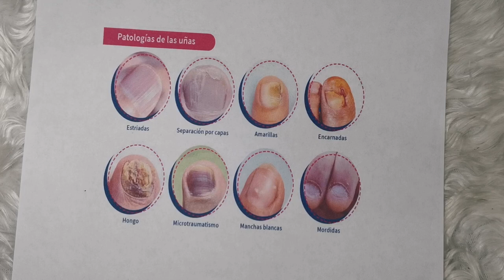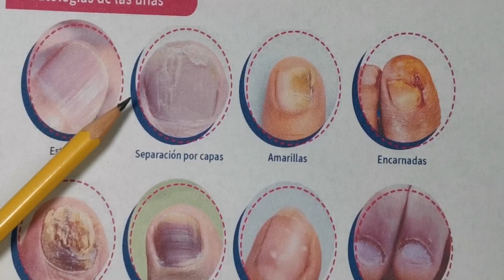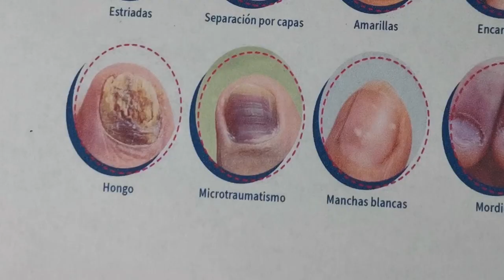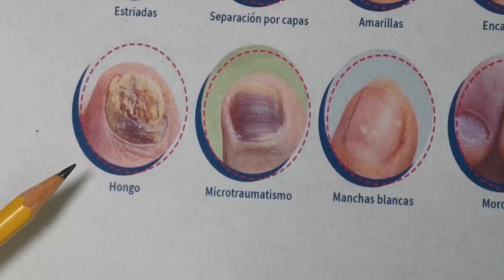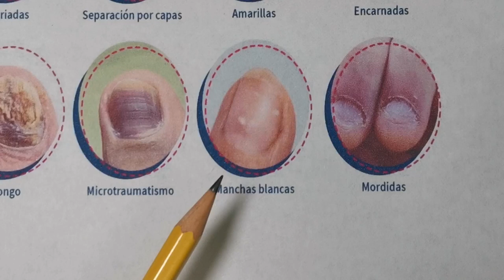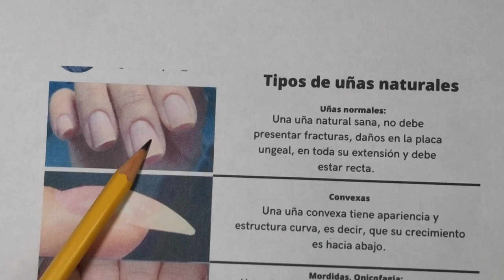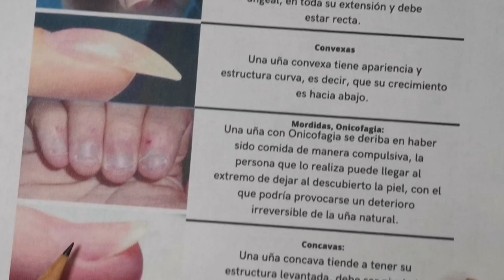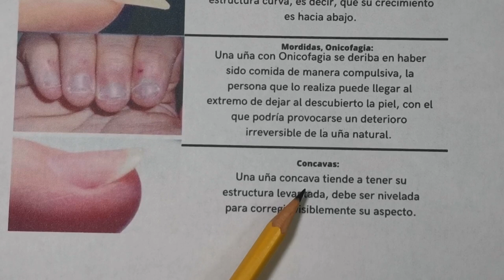CLASE #2 UÑAS ACRÍLICAS PARA PRINCIPIANTES DESDE CERO (curso intensivo)🤩💅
‼️Chicas aquí les dejo la segunda clase de uñas recuerden que seguimos con la parte teórica que es muy  importante ‼️
para que no se pierdan ninguna de las clases! aquí aprenderás todo lo referente a este mundo maravilloso de uñas y podrás tener tu propio ingreso 🥰🤗